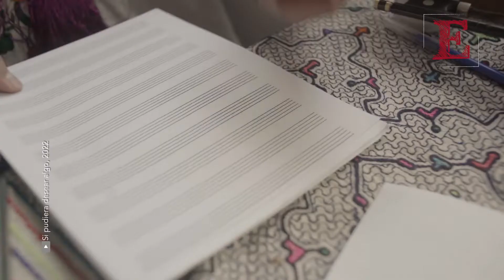SI PUDIERA DESEAR ALGO de Dora García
Las marchas feministas, realizadas en México en los últimos 5 años, y el proceso creativo de La Bruja de Texcoco durante la composición del tema Si pudiera desear algo, que da nombre al documental es lo que nos muestra la cineasta española en este largometraje que formó parte de la doceava edición del Festival Internacional de Cine UNAM donde obtuvo el Puma de Plata Ahora México a la Mejor Película